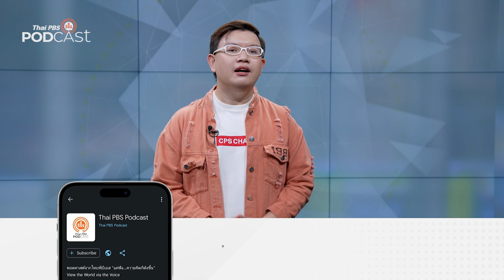ลิงไม่มีหาง ญาติห่าง ๆ ของมนุษย์ | Podcast Review | 9 ก.พ. 67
PodcastReview ชวนมาหาคำตอบกันว่า บรรพบุรุษของเรามีวิวัฒนาการมาจากลิงจริงหรือไม่? กับรายการ